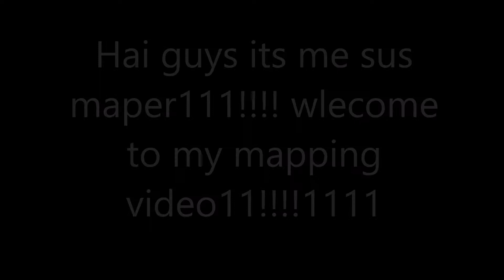If a mapping video was made by a 3 year old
Just a meme video I wanted to make while Two Stars Episode Four is still in the making